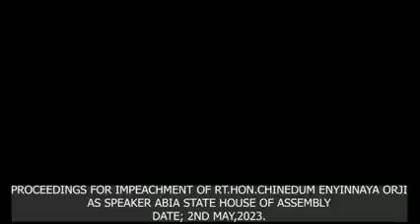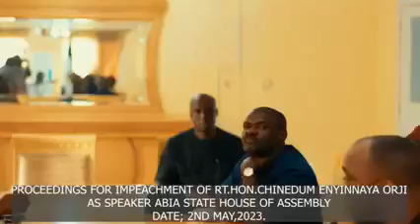Impeachment process of Speaker, Abia State House of Assembly.